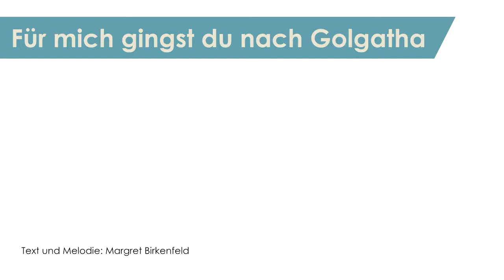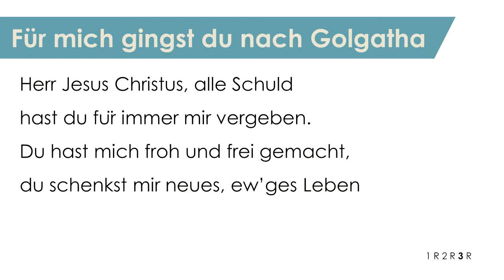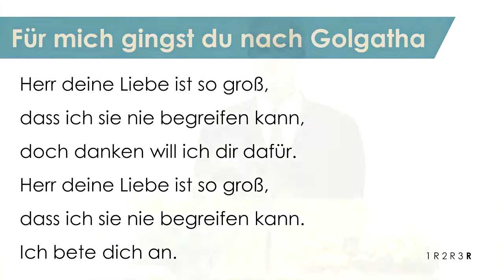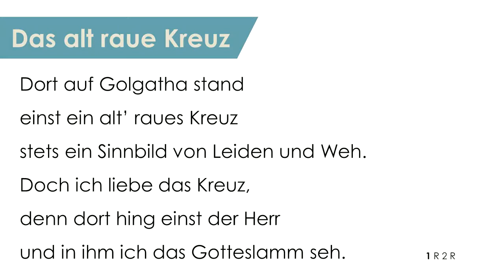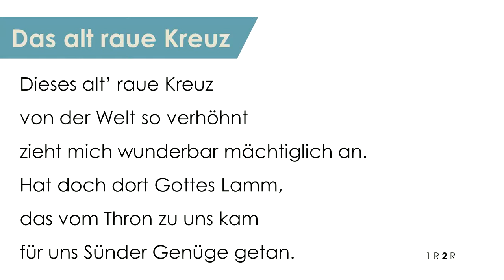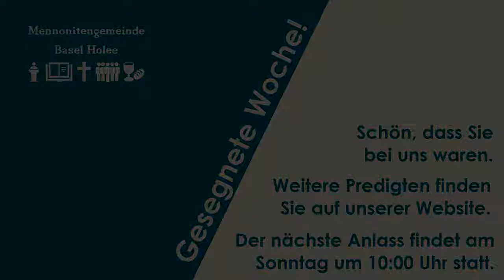Lukas 22,7-20_Jesu Hingabe als Grundlage der Gemeinschaft mit Gott und den Mitchristen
Karfreitagspredigt von Prof. Dr. Jacob Thiessen, Rektor und Neutestamentler an der universitären theologischen Hochschule STH Basel.